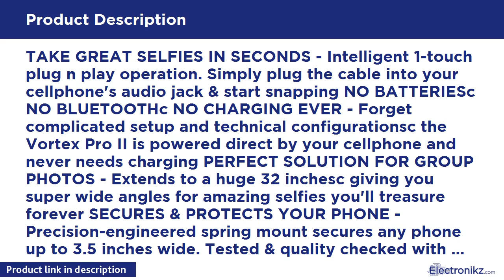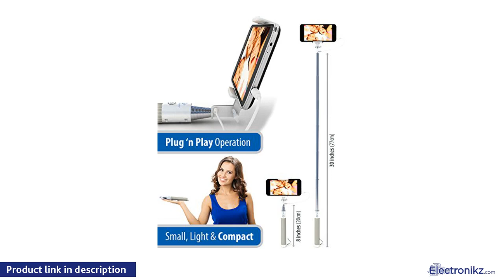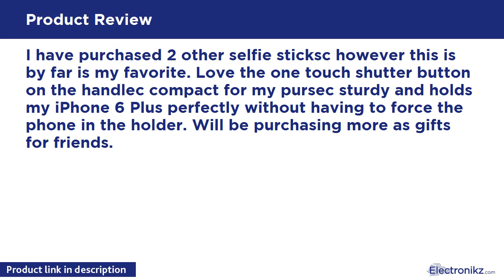Tech Product Review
TAKE GREAT SELFIES IN SECONDS - Intelligent 1-touch plug n play operation. Simply plug the cable into your cellphone's audio jack & start snapping NO BATTERIESc NO BLUETOOTHc NO CHARGING EVER - Forget complicated setup and technical configurationsc the Vortex Pro II is powered direct by your cellphone and never needs charging PERFECT SOLUTION FOR GROUP PHOTOS - Extends to a huge 32 inchesc giving you super wide angles for amazing selfies you'll treasure forever SECURES & PROTECTS YOUR PHONE - Pr

Premium 5-In-1 Wired Selfie Stick For iPhone 6c 5c Quick View